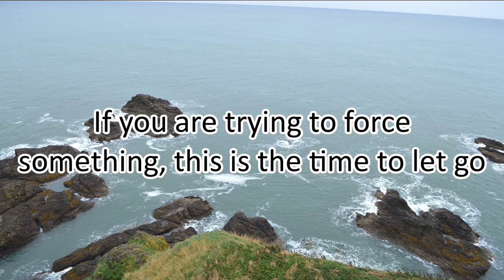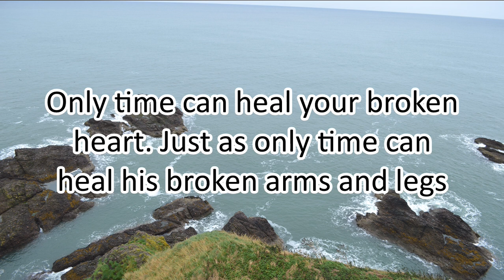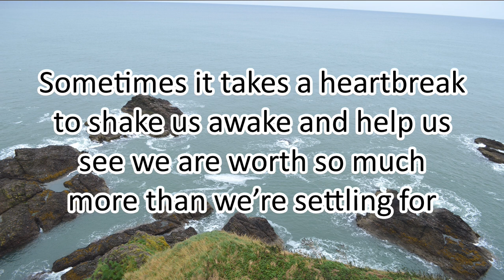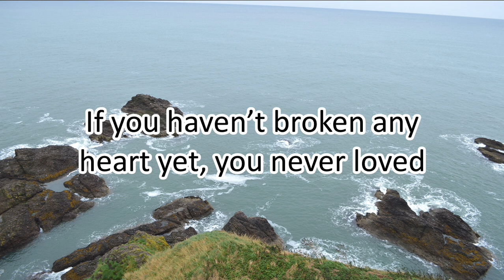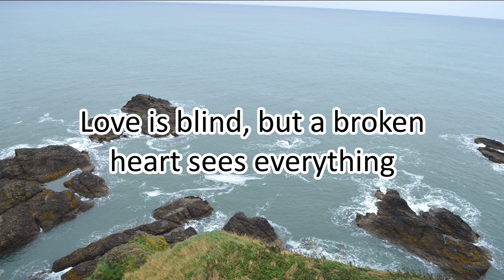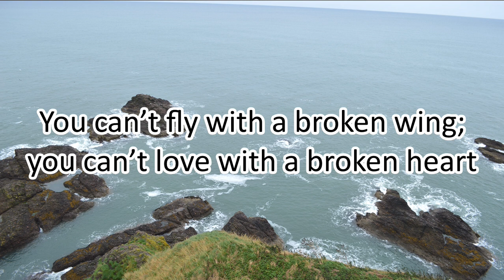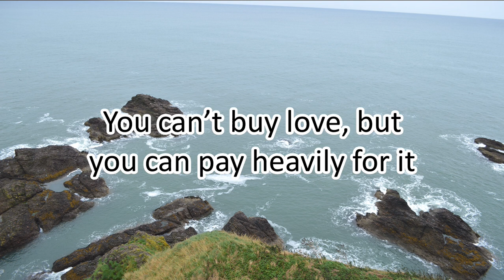How To Get Through A Breakup 💔 - Motivational Quotes about HEARTBREAK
48 Motivational Quotes about HEARTBREAK